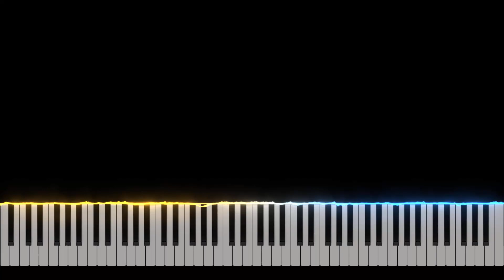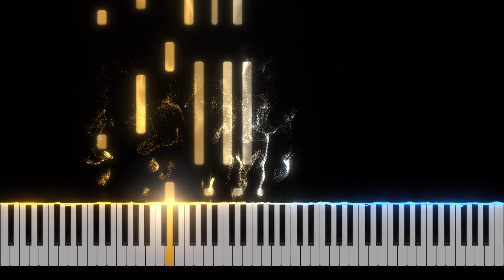Rainbow Road - Mario Kart Wii Piano Tutorial [Nivek.Piano]